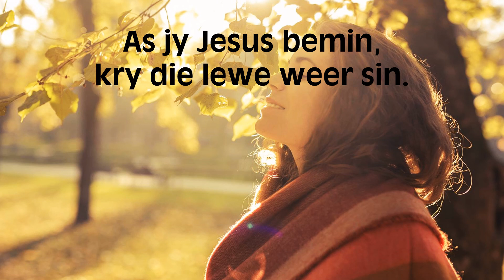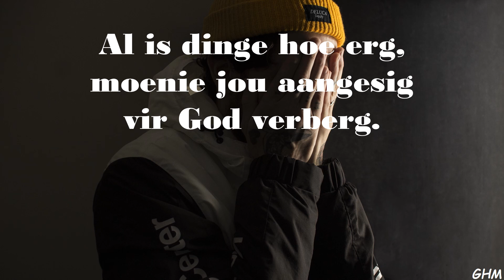CHRISTEN GEDAGTES 6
AFRIKAANS CHRISTIAN THOUGHTS.
Vind hierdie 5 meems op die Facebook blad van:  Gospel HALL Manenberg